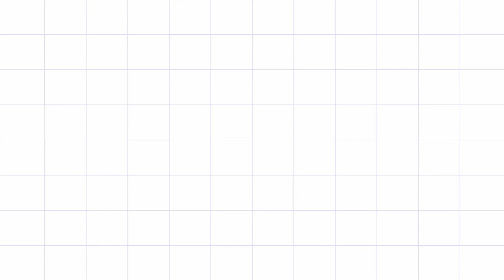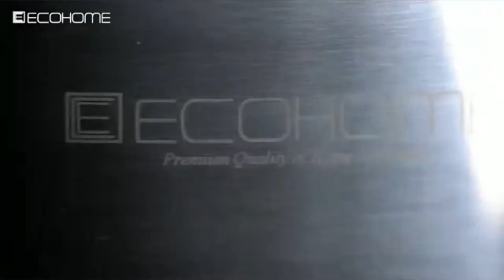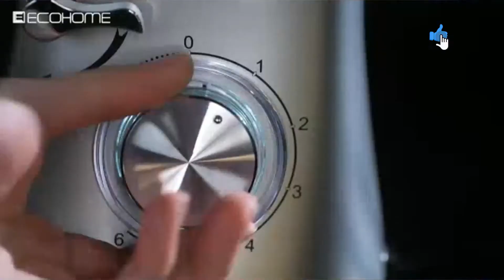6 mixer harga 1 juta - 2 jutaan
Selamat datang di GADGETS MAMA, video kali ini 6 mixer harga 1 jt   2 jt an,

link produk :
1. MITO Stand Mixer MX700 Pengaduk Adonan Kue 7L Maxi Mixer
2. promo Mixer Stand Mixer Berdiri Multi Speed LCD Timer Idealife IL 221S
3. ECOHOME Stand Mixer + XTRA DISC Mixer Roti Kue Mixer Duduk Mixer Berdiri 6.5L Low Watt ESM 999
4. MIXER TURBO STAND GRANDE EHM-9595 / 5 LITER / EHM 9595 / EHM9595 / READY / STAND MIXER TURBO
5. IDEALIFE Mixer Stand Mixer Berdiri Multi Speed Mixer Roti Kue Mixer Duduk Low Watt 5 KG IL221
6. HAKASIMA ROTARY STAND MIXER PROMO BIG SALE MIXER TANGAN ELEKTRIK MIXER KUE ROTI DONAT

masukkan kode ini di formulir pendaftaran agar cepat di setujui
D4DJCTV

Catatan :
kami tidak dibayar untuk menampikkan produk, Semua video dimiliki oleh pemilik situs web dan pemilik produk.
Kami hanya ingin memperkenalkan gadget atau produk ini ke seluruh dunia.
Dalam deskripsi video, berisi tautan afiliasi,
yang berarti jika Anda membeli sesuatu dari tautan produk ini,
Saya akan menerima komisi kecil. Ini mendukung saluran saya dan
memungkinkan saya untuk terus membuat video. Terima kasih atas dukungan Anda.